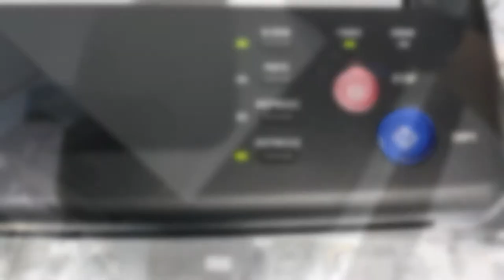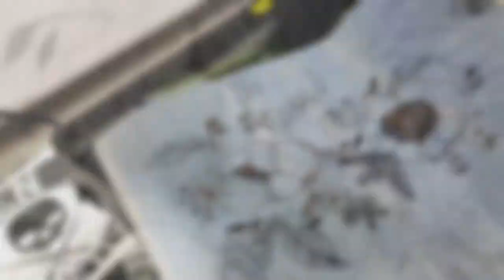HOW TO USE: THERMAL PRINTER | MLC TATTOO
Here's a quick video on how to use Tattoo Thermal Printer.